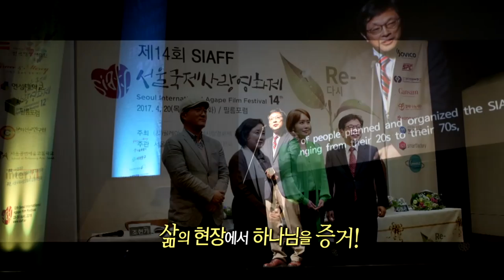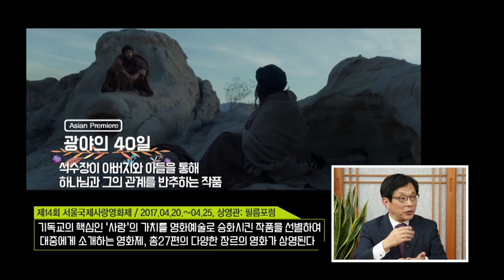CBS 초대석 25회 장로회신학대학교 임성빈 총장